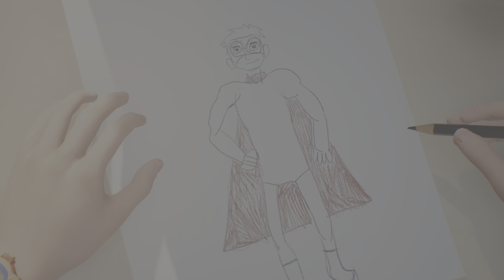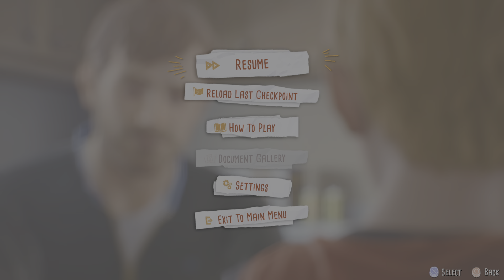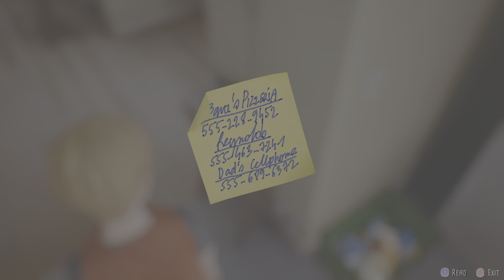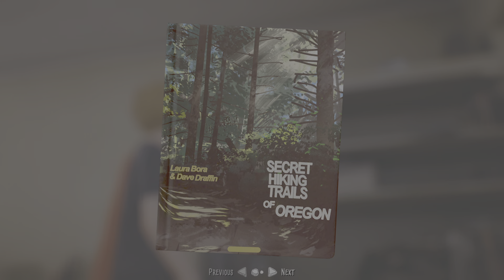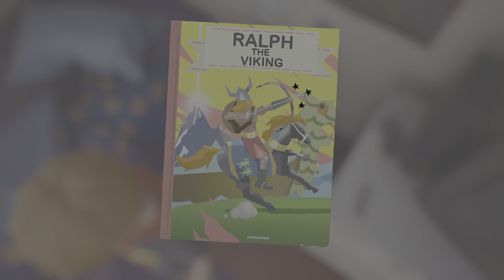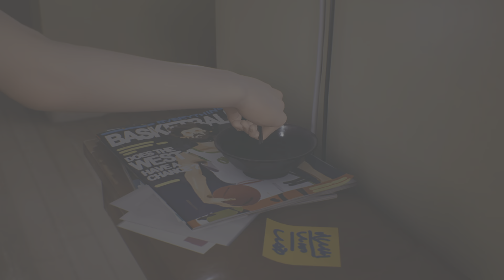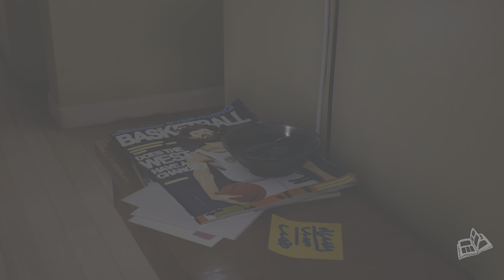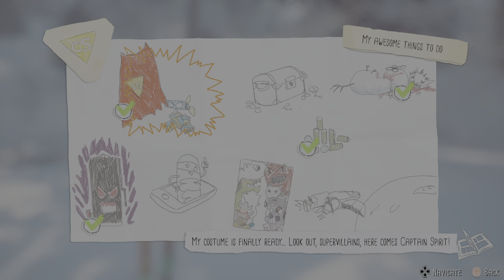Do not play this game